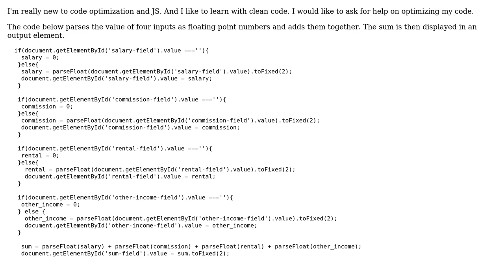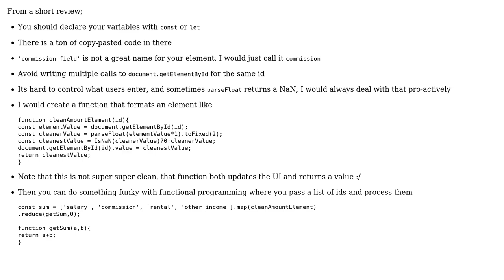Code Review: income calculator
With thanks & praise to God, and with thanks to the many people who have made this project possible! | Content (except music & images) licensed under CC BY-SA | Music | Images & others | With thanks to user SAM OnELA user konijn user codenewbie90 and the Stack Exchange Network Trademarks are property of their respective owners. You are responsible for your own actions.